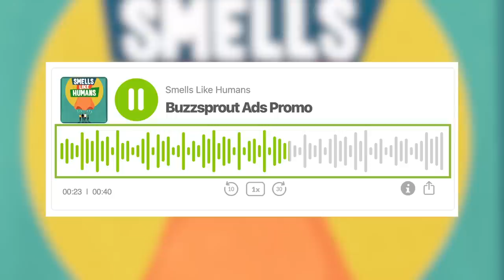Effective Ways to Grow Your Podcast Listenership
In this video, we interview Ross, host of the Smells Like Human podcast. We discuss his process for using Buzzsprout Ads, how he achieved 7,000 monthly podcast downloads, and why feedback is essential for podcast success.

If you want to learn how to boost your podcast downloads and reach a wider audience, this video is a must-watch!

Smells Like Humans is a weekly podcast that brings a humorous perspective to the quirky and curious aspects of human behavior.

Time Stamps
0:00-6:40 - Smells Like Humans Podcast
6:40-9:37 - Setting Podcast goals
9:37-12:12 - How Ross grew his podcast
12:12-14:48 - Tips for creating a podcast promo
14:48-19:18 - Benefits of using Buzzsprout Ads
19:18-25:02 - Tips for indie podcasters
25:02-27:04 - Why feedback is important for podcasts